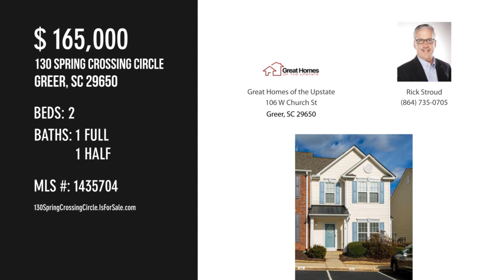130 Spring Crossing Circle, Greer, SC 29650 - Rick Stroud - MLS 1435704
130 Spring Crossing Circle
Greer, SC 29650
MLS 1435704

**Open House Sunday January 24th from 2:00 to 4:00** Are you looking to move into one of South Carolina's most sought after school districts? This 2 bedroom, 1.5 bathroom town home is a end unit in the quiet Spring Crossing subdivision. Located right next to Riverside High School off Suber road and is 10 minutes from Downtown Greer and 20 minutes from Downtown Greenville. Call Rick Stroud at (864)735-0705 to make an appointment to see this home today!

Contact Agent:
Rick Stroud
Great Homes of the Upstate